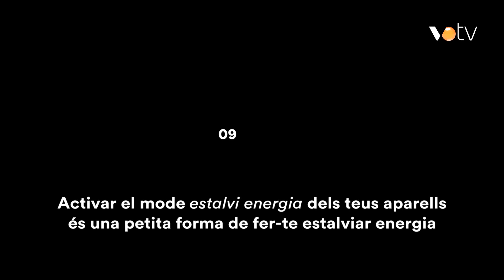VOTV - Infovallès - 4 gener 2024